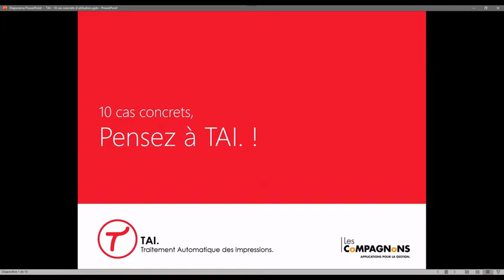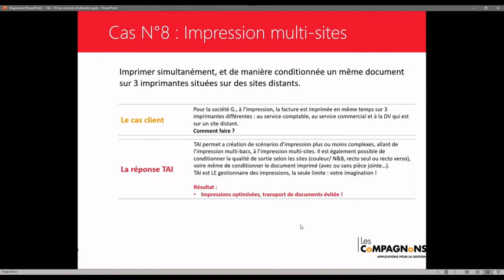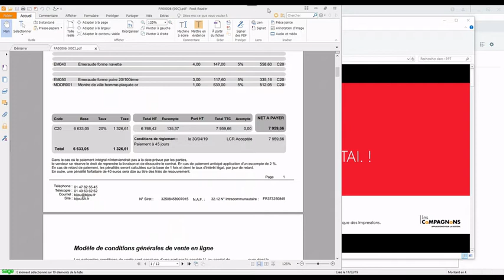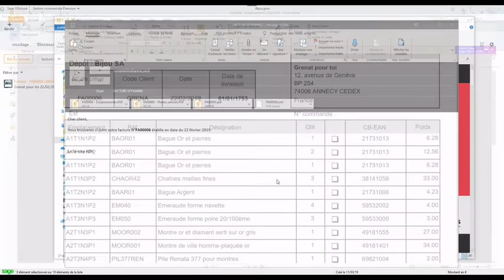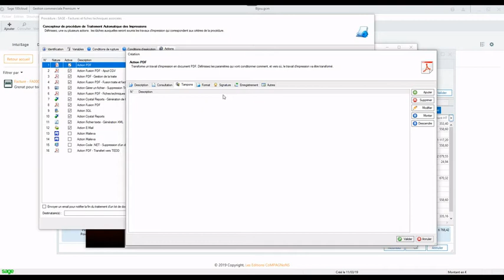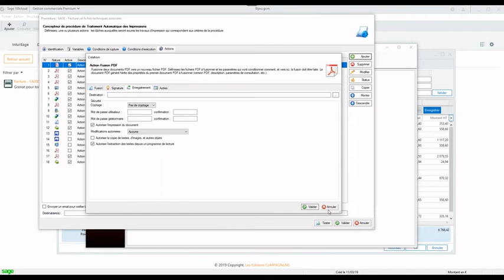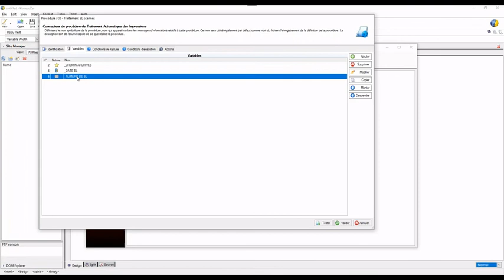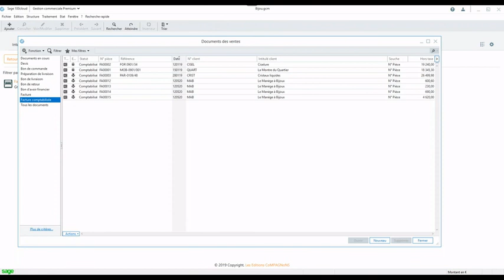Replay TAI : Découverte et Cas d'Usages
Claude vous présente 10 cas d'utilisation concrets de l'imprimante virtuelle TAI. pour automatiser, dématérialiser et simplifier vos tâches quotidennes.